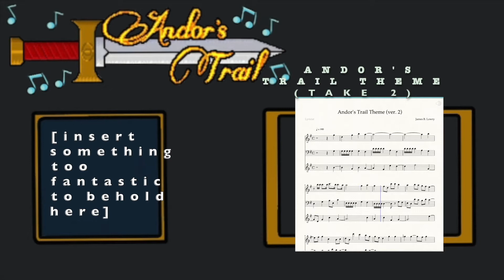Andor's Trail Theme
This is take two haha.

Nothing set in stone yet. I plan on setting the former version of this song's video and any future predecessors into unlisted videos, for both "viewing efficiency" and for people who like to view the versions of each song.

I learned YouTube likes the user have tags in the comment section, so here we go!

Music, composition, theme, song, Andor's Trail, artist, main theme, anthem
aria, ballad, chorus, ditty, expression, lullaby, lyric, melody, number, piece, refrain, round, shanty, tune, verse, vocal, et. cedra I'm content lol. Time to put completely different tags in the actual tag section.